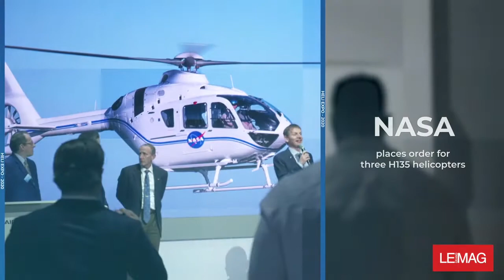LE GRAND MAG at Heli Expo 2020 in Anaheim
Highlights from Airbus Helicopters: the launch of a new collaborative customer portal and e-commerce platform; NASA ordered three H135; Pegaso recognised for supporting deep water exploration with the H175; seven H125 pilots who completed 100,000 flight hours were honoured, and much more